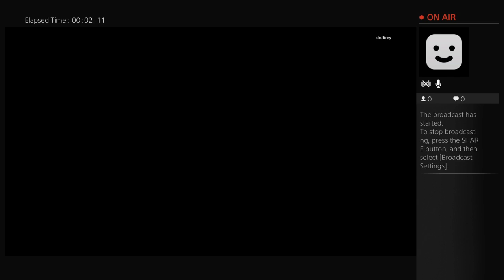johnnieb93's Live PS4 Broadcast